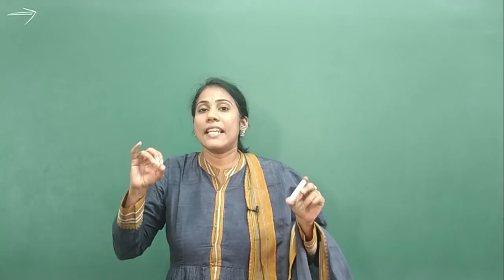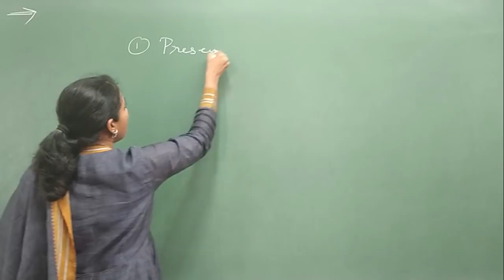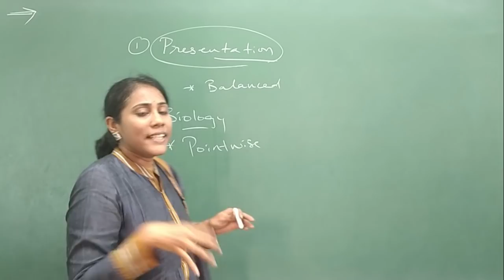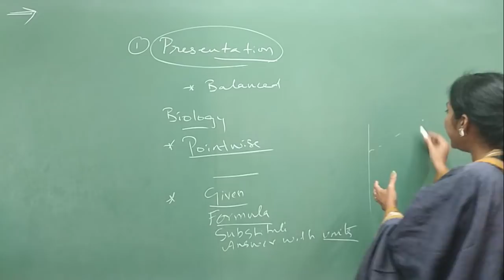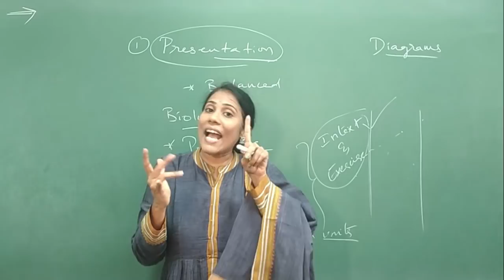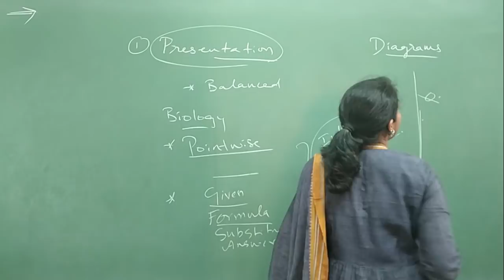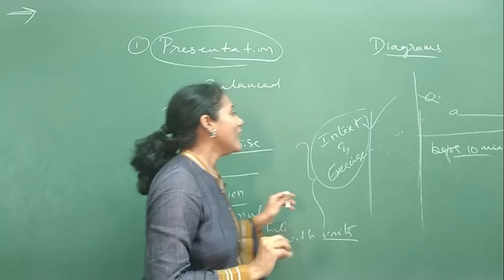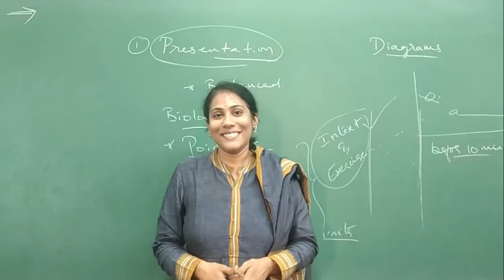Tips for Kseeb 2022 Science exam | class 10 science board exams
Science Important tips
Science model paper
science exam 2022